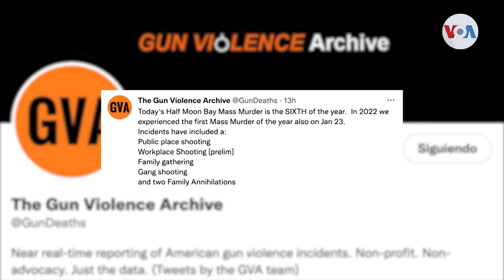39 tiroteos masivos en Estados Unidos en 24 días del año 2023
El inicio de 2023 se ha visto opacado en Estados Unidos por la violencia con armas de fuego, ya que a la fecha se contabilizan 39 tiroteos. Divalizeth Cash, periodista de la Voz de América, nos presenta el informe.